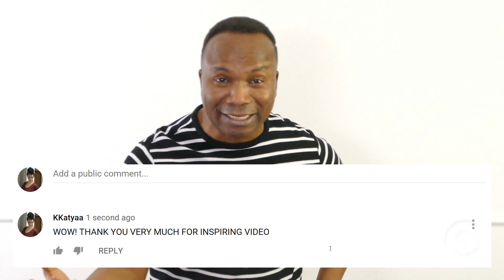Our Churches In Nigeria Are Selling Ignorance